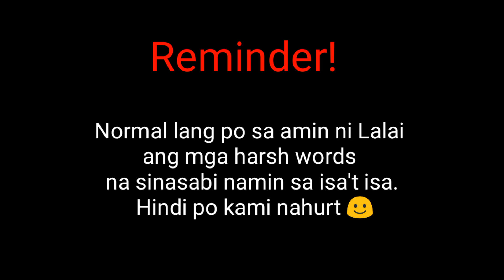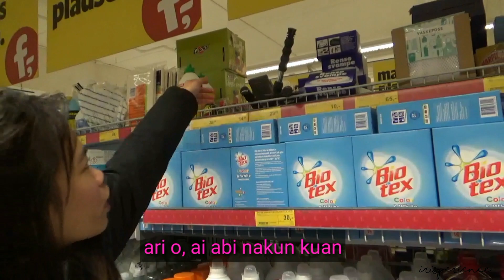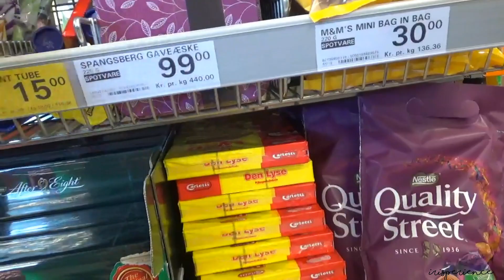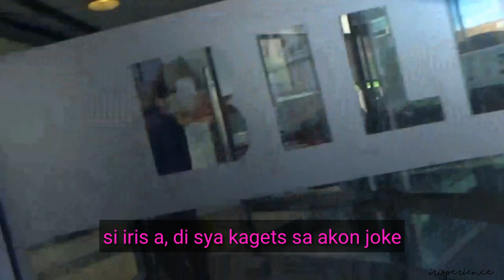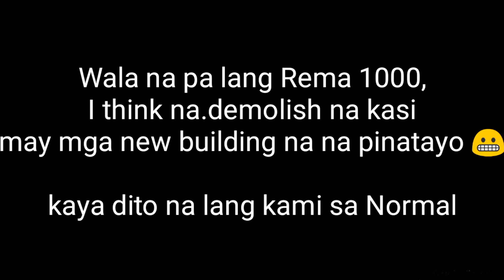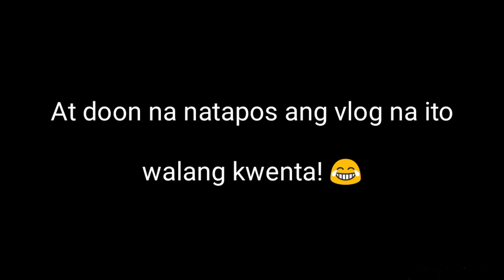Horsens, Denmark Town Tour With Lalay (mix language) by irisperience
For my last weekend with my friends in Denmark, I decided to show you our little town in Horsens, Denmark.

What does out town look like? What grocery stores look like or their names? So it is more like coming with us, shopping, while we are having fun looking for things for our balikbayan box and for my pasalubong.

If you had fun and like the video, then don't forget to give it a thumbs up and subscribe if you haven't subscribe yet :) Oh! also write your comments below and speak your mind 😉

Follow me in my other account as well ❤